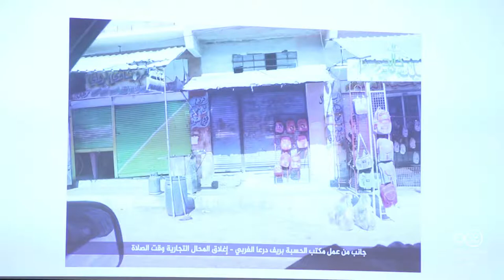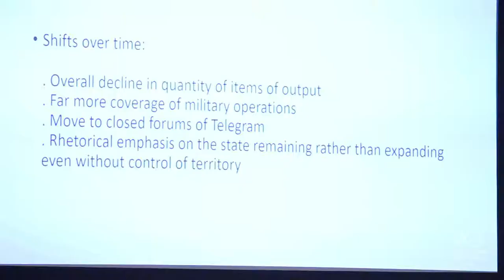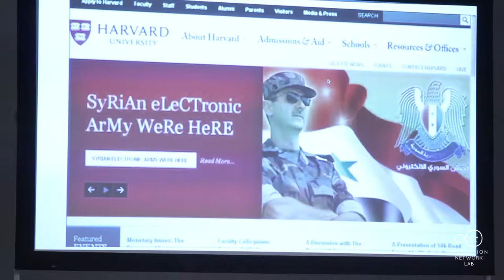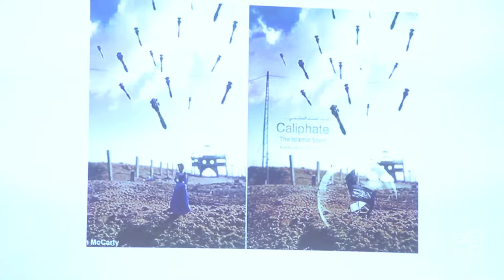DNL #12: TERROR FEEDS. Panel with Dlshad Othman, Aymenn Al-Tamimi and Frederike Kaltheuner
Berlin, November 24 - 25, 2017
TERROR FEEDS: Inside the Fear Machine
12th Event of the Disruption Network Lab, Kunstquartier Bethanien Berlin, Studio 1.

Artistic Director and Curator: Tatiana Bazzichelli
Guest Curator: Mauro Mondello
Programme Managers: Nada Bakr, Claudia Dorfmüller, Kim Voss

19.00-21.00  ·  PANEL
CYBER JIHAD: ISIS MEDIA STRATEGIES AND COUNTERMEASURES

Dlshad Othman (Activist and IT Security Engineer, SY/US), Aymenn Al-Tamimi (Jihad-Intel Research Fellow at the Middle East Forum, SY/UK). Moderated by Frederike Kaltheuner (Programme Lead and Policy Officer, Privacy International, DE/UK).

This panel analyses both ISIS’s sophisticated and rigorous media strategy and its countermeasures. ISIS adopts online media tools to propagate its multidimensional indoctrination, strategically recruiting young men and women worldwide, using websites and online magazines but above all social media platforms. This panel aims at providing an understanding of ISIS’s cyber jihad via practical examples and documents, analysing the role of (social) media usage in building the ISIS image, and identifying ways of confronting this challenge. ISIS makes a profound use of cyber jihad as an instrument for recruitment, radicalisation, and dissemination of propaganda, and has captivated a global network of supporters that articulate, intensify and disseminate its violent extremist messages worldwide. This panel will analyse the results of ISIS’s media and social media propaganda and its technological capability in building up a global network of supporters; from the other side, it will present countermeasures to defeat extremism, discussing to which level we are dealing with real advanced threats, and what are the consequences of more ISIS fighters currently going back to EU.